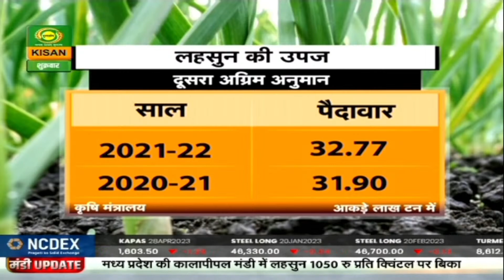मंडी खबर : कपास के कारोबार में मिला- जुला रुख